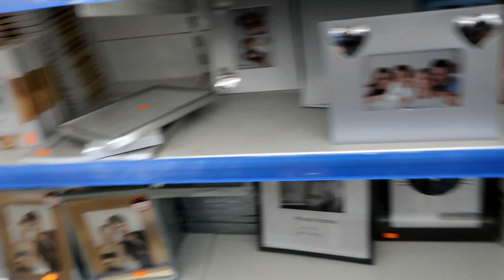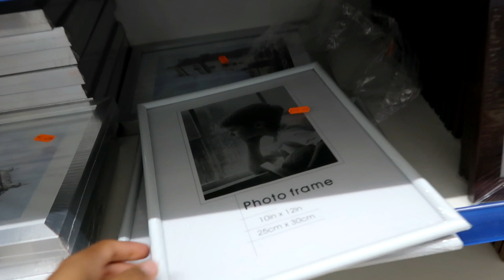DIA DE COMPRINHAS - Coisas de casa, MATIZADOR e quadrinhos para o CENÁRIO NOVO.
Oiii gente, o vídeo de hoje é um vlog e nele mostrei algumas comprinhas que fiz essa semana. Espero muito que gostem!